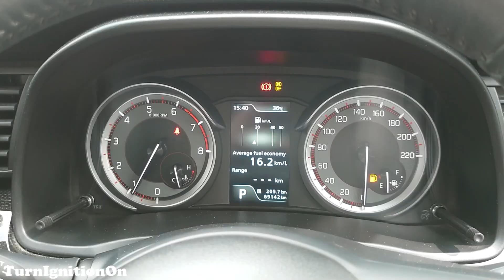2020 Suzuki XL7 - Startup